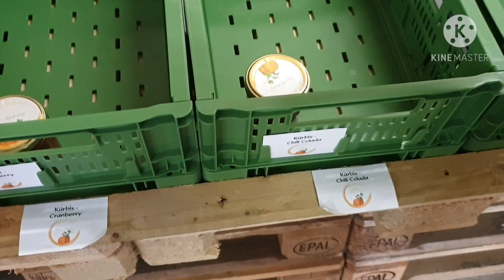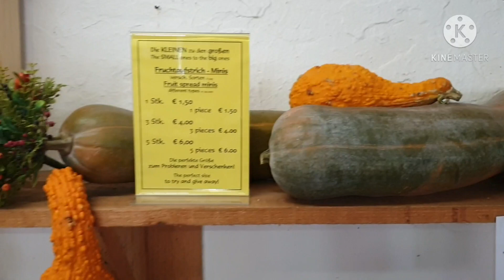AUTUMN / PUMPKIN Pumpkin in HITSCHERHOF FARM FESTIVAL, Germany